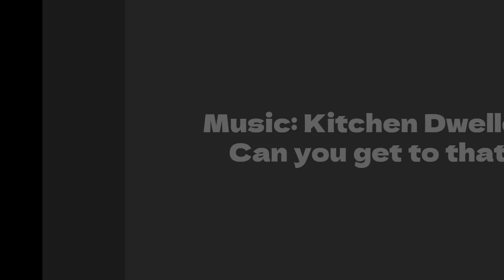Backyard Bucks Fall 2023 Roanoke, Virginia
Bucks in our backyard in Roanoke, Virginia Fall 2023